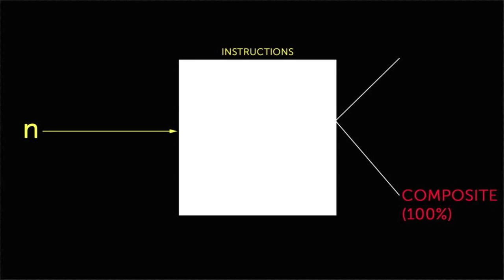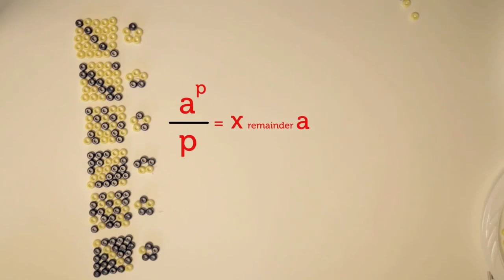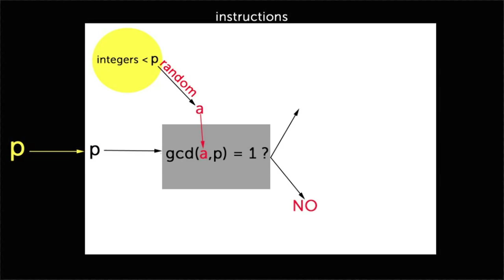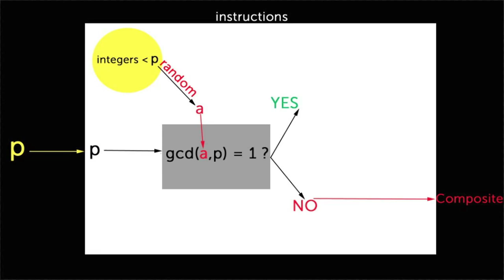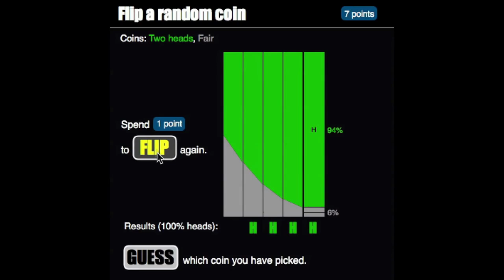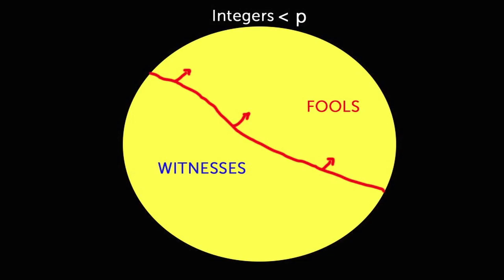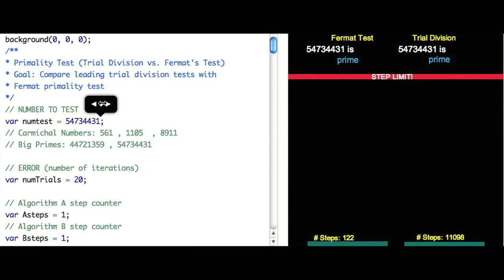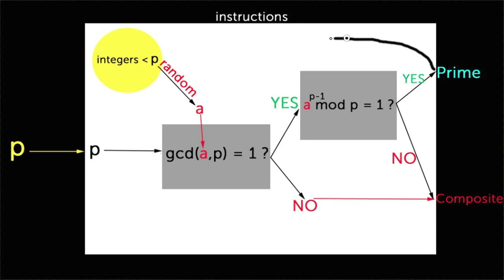Algorytmy probablilistyczne 5/5 - test pierwszości Fermata